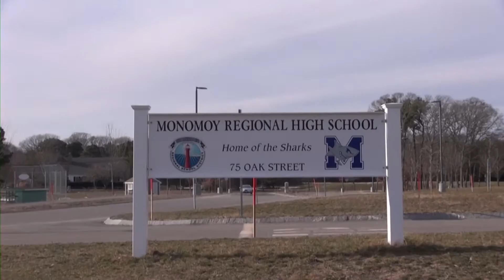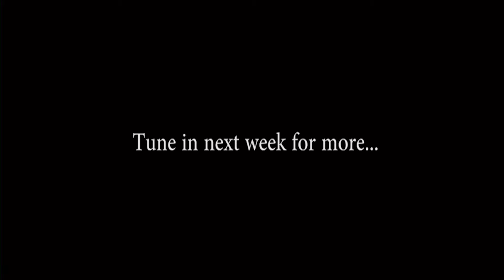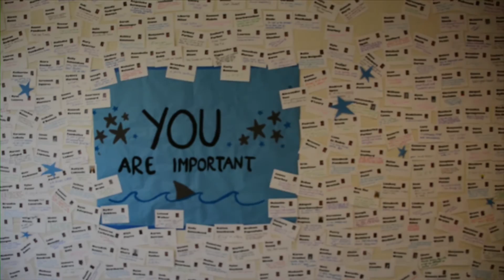March 24, 2017